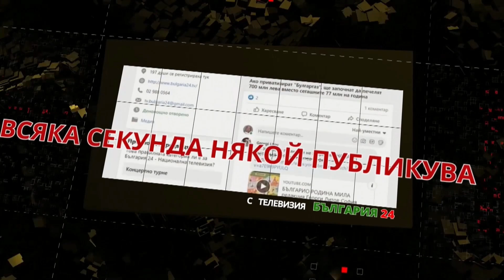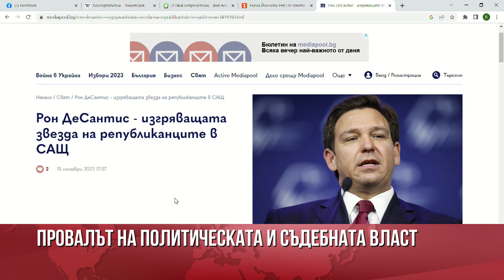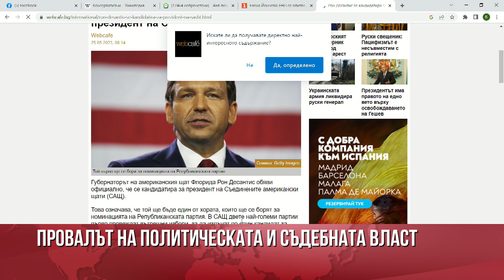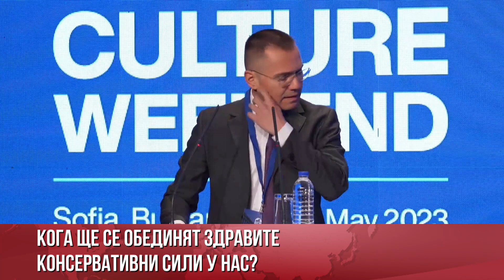ЦВЕТАН МАНЧЕВ, БДС "РАДИКАЛИ": БЪЛГАРИЯ НЕ МОЖЕ ПОВЕЧЕ ТАКА! ТРЯБВА Й КОТВА - С КОНСЕРВАТОРИ.